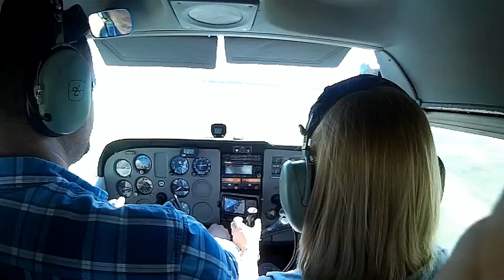Полет на самолете Cessna 172/Flying on Cessna 172 aircraft over Kiev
Полетали над Киевом